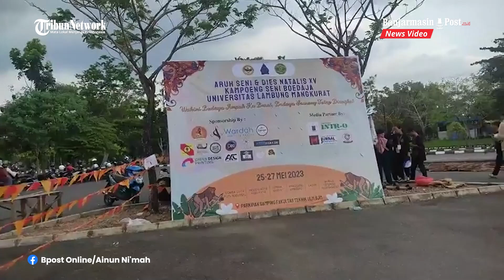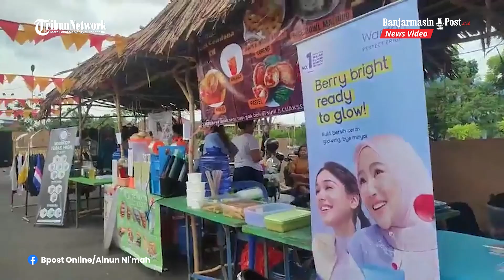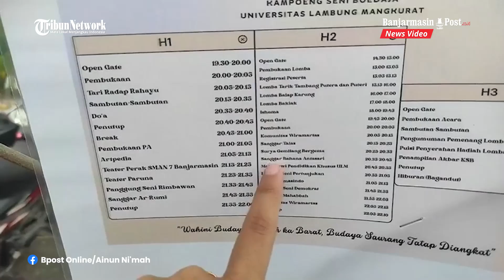Acara Aruh Seni di ULM Banjarmasin, Tampilkan Lukisan Menarik dan Hiburan Seni Gratis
BANJARMASINPOST.CO.ID - Acara Aruh Seni di ULM Banjarmasin, Tampilkan Lukisan Menarik dan Hiburan Seni Gratis.